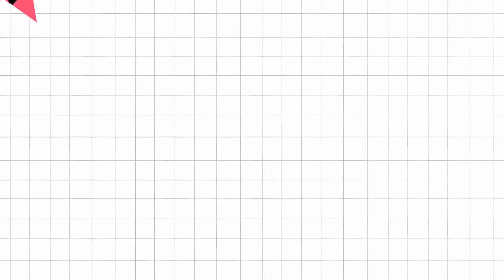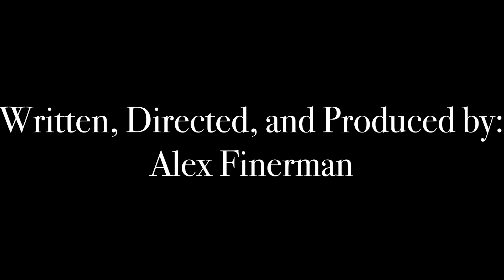OUTSIDER TRADING - PILOT (Original)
Its the Outsider Trading Full Animation Pilot! Finally AzFk has released something that isn’t a smash or pass or ripped directly from another place like Trevor Henderson or analog horror, or the backrooms.  I hope your reaction to this is good because if it isn’t I will cry.

Thanks to the wonderful shows that have inspired me over the years, like Smiling Friends, Hazbin Hotel, The Amazing Digital Circus, Rick and Morty, Helluva Boss, SpongeBob, Invader Zim, Etc.

Cast:
AzFk - AzFk
Amoeba and Frog Girl- Ione “Ownsey” Calvin
Earl E. Graves - Sam “@5aMLiivin " Goldberg
Dr. Eliana Volt - Cary McCool
Shlom Hemslart: @beaua.constrictor
Cassandra Thulhu: zozo4realz
Linus Griseo - AzFk

Animators:Scenes 1, 3, 5, and after credits- Rui “Fuzo” Barata
Scenes 2 and 4 - JumperJraws
Scene 5 - Jen Ardor
Theme sequence: Chucklebone

Animation Colorists:
Scene 1 - Nahomira
Scenes 3 and 6 - Raquel Neves

Created and Written by:
Alex Finerman

Theme Song by:
Terra Angela
Mixed by:
Daniel Riera

Score Music Sourced from:
Myuu
Whitebat Audio